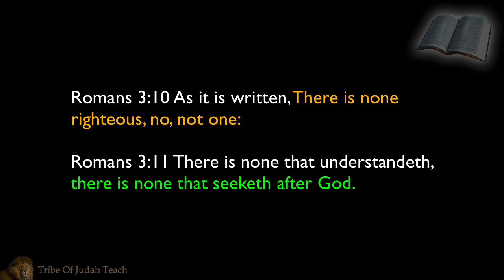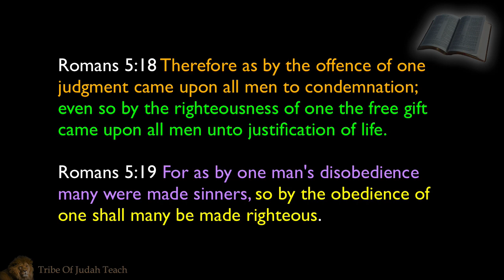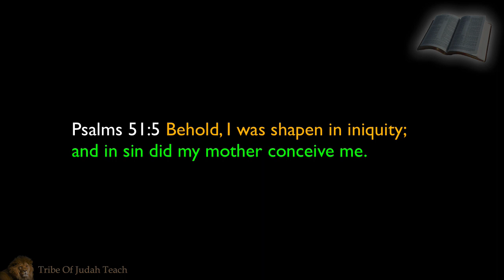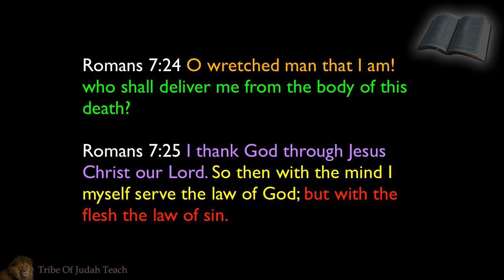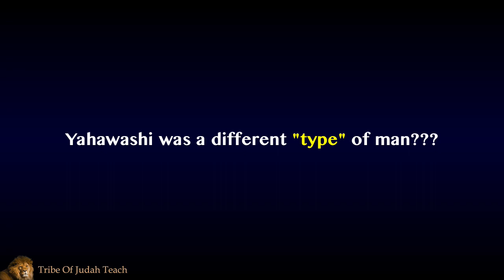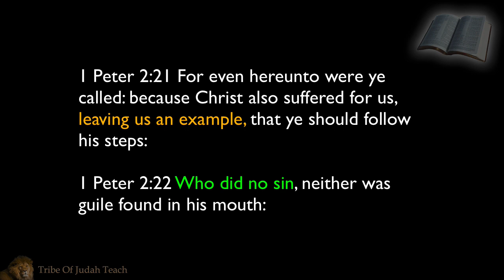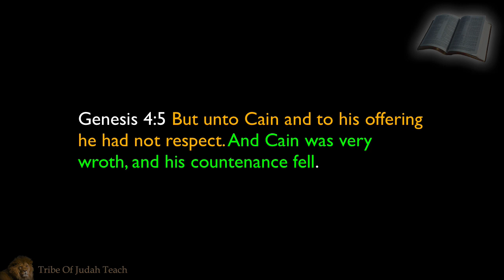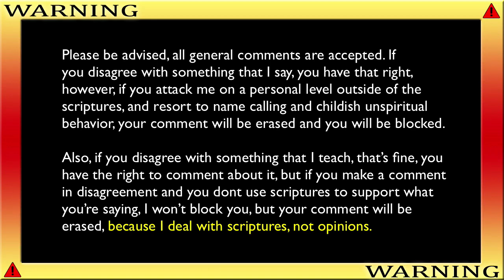The Original Sin Doctrine Is A Lie